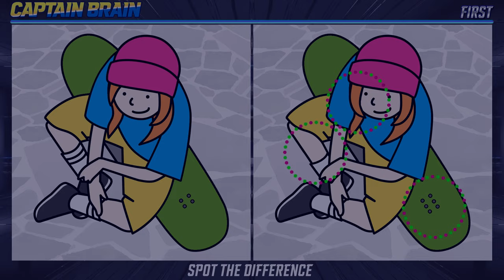🧠🧩Spot the Difference | Boost Your Brain《EASY》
Captain Brain's "Spot the Difference" series on YouTube might be a good fit for those who are interested in brain training and cognitive exercises. It’s a good attempt to help improve visual perception and observation skills through mind games. 🧠💡

In each episode, we present a picture quiz where you can try to spot three differences in 90 seconds. It's a chance to test your skills at your own pace. 🕒🔍 The puzzles range from easy to hard, providing a gentle brain break and a light exercise for adults. 🧩💪

We hope this series could be a small step towards improving memory and mental agility. 🚀🌟 So, if you're up for a challenge, feel free to check out Captain Brain's "Spot the Difference" series on YouTube. Remember, it's all in good fun! 😊🎉

00:00 INTRO
00:11 PUZZLE 1
01:43 PUZZLE 1 ANSWER
02:06 PUZZLE 2
03:39 PUZZLE 2 ANSWER
04:03 PUZZLE 3
05:35 PUZZLE 3 ANSWER
05:59 PUZZLE 4
07:31 PUZZLE 4 ANSWER
07:56 PUZZLE 5
09:28 PUZZLE 5 ANSWER

🎥🧠 The animations used in Captain Brain videos are exclusively created for our channel. Please be aware that certain images used in the puzzles may be licensed and therefore not available for reuse.